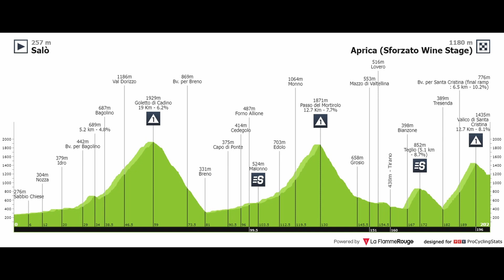Emotivní vítězství úniku, favorité zůstali pasivní | 15. etapa GIRO D'ITALIA 2022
Domácí Giulio Ciccone si dojel pro dominantní výhru v poslední etapě před volným dnem! Ze skupiny favoritů zaútočil pouze Guillaume Martin a vrátil se do nejlepší desítky! Čeká nás extrémní třetí týden!

Miniatura: Reuters
Fotografie: Getty Images | Reuters